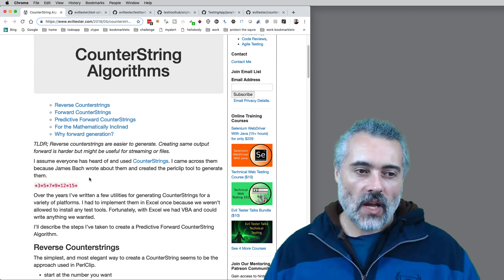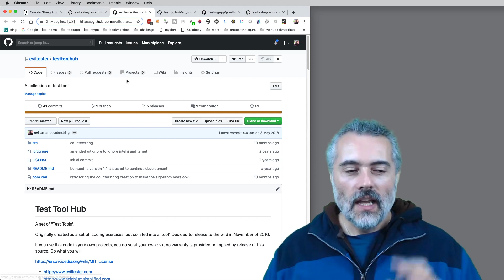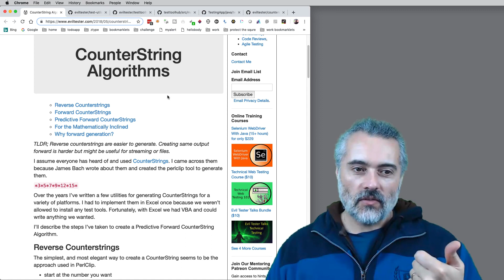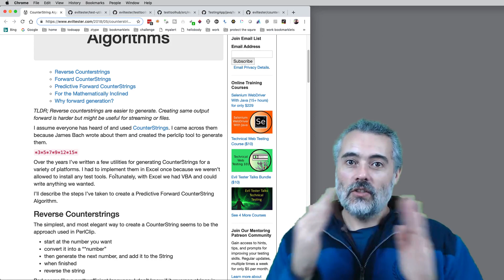Code katas for Software Testers to help learn programming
Some ideas for Code Katas to help Software Testers improve their programming.

I suggest you build something that you can use e.g.

- counterstrings
- link checkers